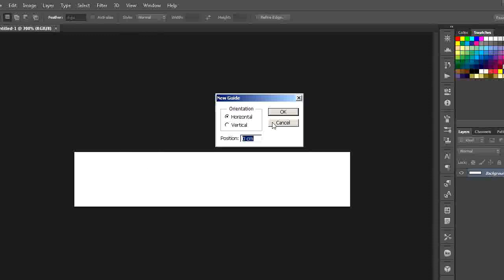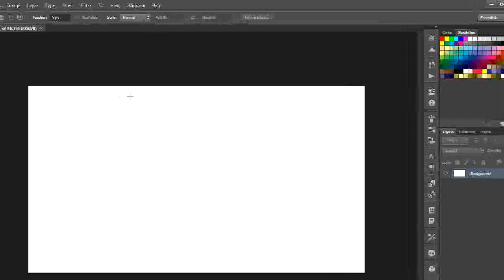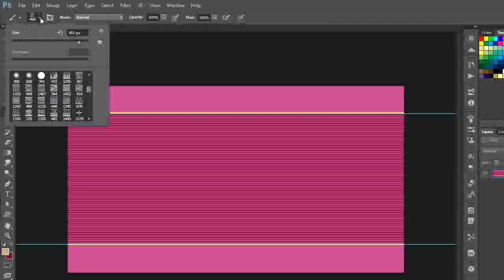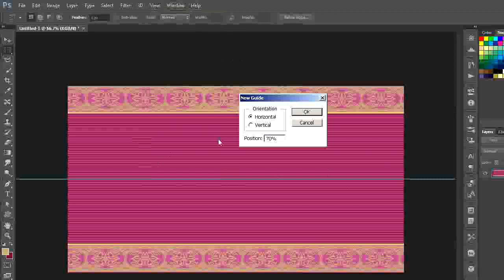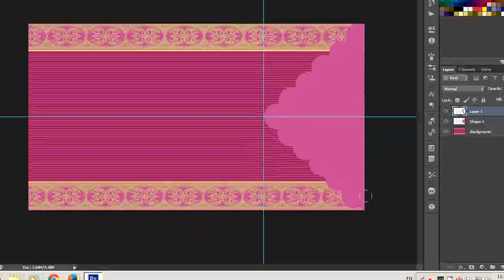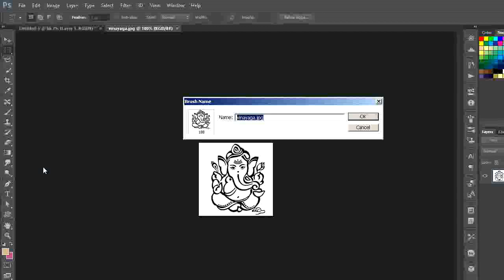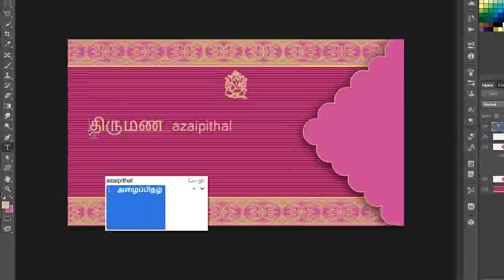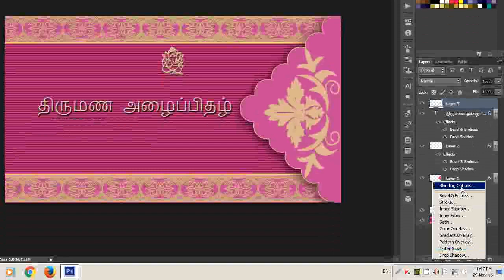How to Design a Wedding invitation Card Front Page in Tamil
In this tutorial you will learn how to design a wedding invitation card front page in Tamil using Photoshop - Photoshop tutorial for beginners